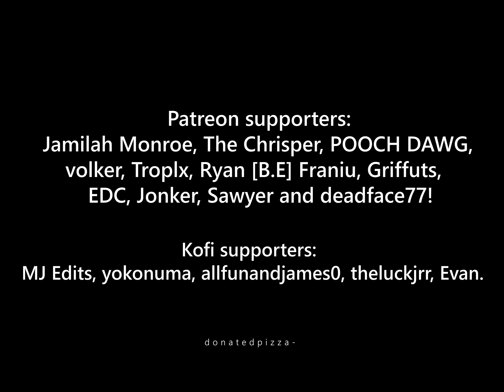Lonely Boy - Joe Goldberg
Program: Adobe Premiere Pro 2021